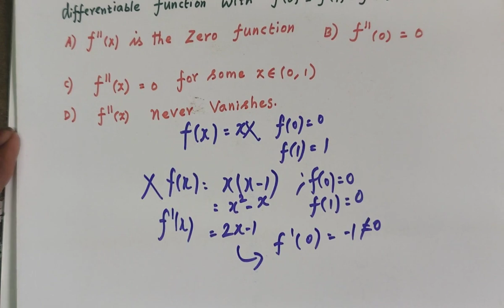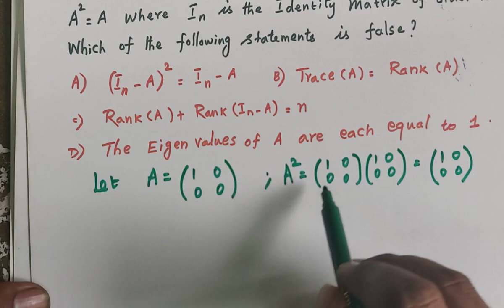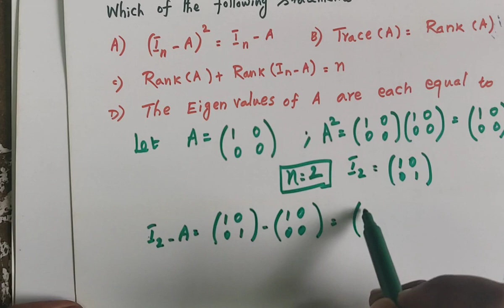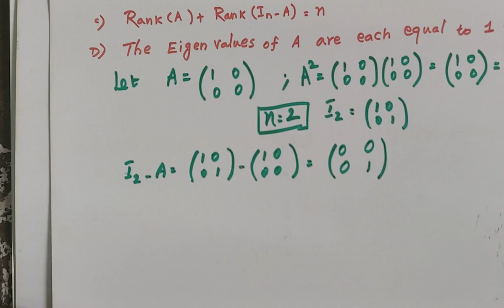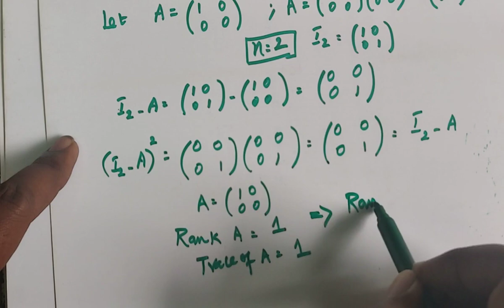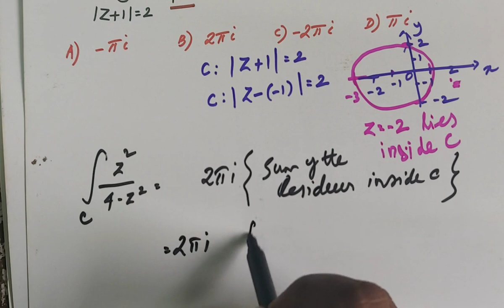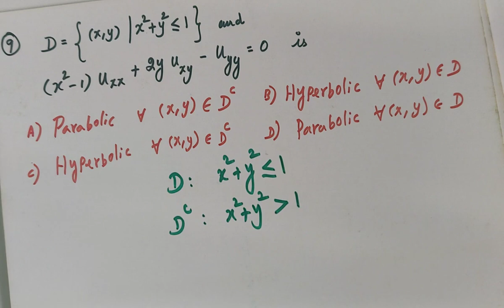Polytechnic TRB Maths | PG TRB Maths | Revision 1